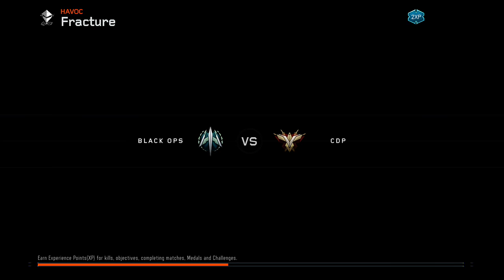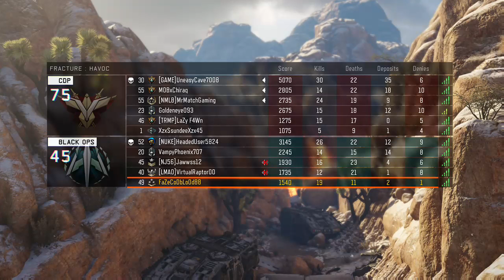THIS IS WHAT HE DID!!!!!!!